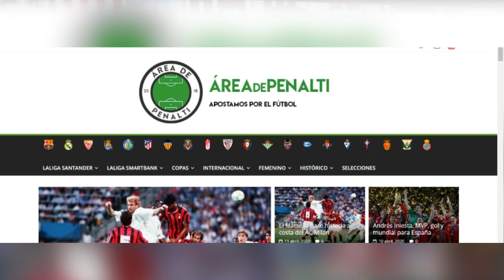LAS MEJORES CAMISETAS DE LA PREMIER LEAGUE (2019-2020)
Hoy os traigo LAS MEJORES CAMISETAS de fútbol DE LA PREMIER LEAGUE (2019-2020)